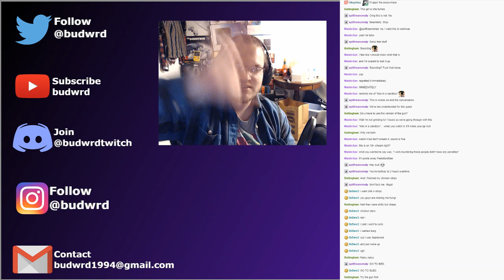JAK 3: I Don't Remember This Game PART 2 [6-6-19]